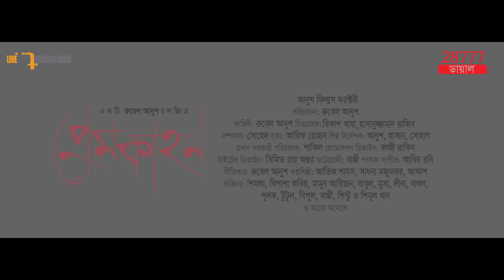Jochonara Ghore Ashe (Full Video) | Shimla | Mamun | Rubel Anush | Prem Kahon Bengali Movie 2017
Presenting "Jochonara Ghore Ashe" Video Song from the upcoming Bengali Movie "Prem Kahon” directed by Rubel Anush and produced by Anush Film Factory. Films starring Shimla, Mamun in the lead roles. Film Releasing Soon.

Song : Jochonara Ghore Ashe
Sung by :  Aakash
Composed by : Aabid Rony
Lyrics by : Rubel Anush
Choreography:
Cinematography :
Editor :